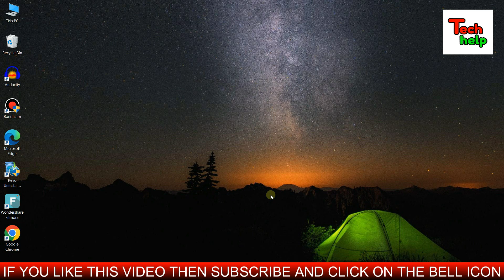Super Bright Emergency Rechargeable Touch LED Bulb | Inverter LED Bulb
Friends in this video we will learn how to make Rechargeable led bulb or inverter led bulb at home..It is also a touch led bulb..